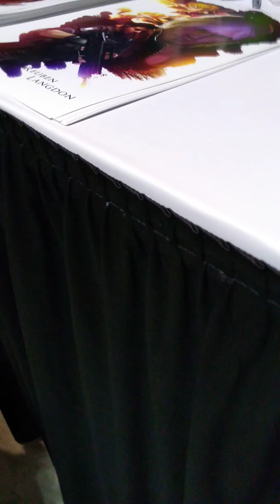ConnectiCon 2019 - Speaking with Reuben Langdon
What's up guys? This is Rylucius here.

At the ConnectiCon 2019 convention, I got the chance to speak with voice actor Reuben Langdon, who's famous for voicing as Dante from Devil May Cry series or Ken Masters from Street Fighter IV and afterwards.